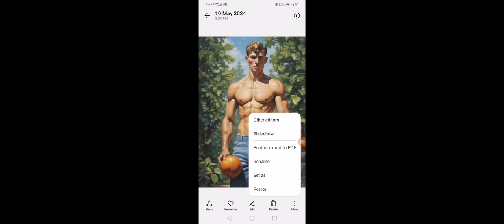music and art